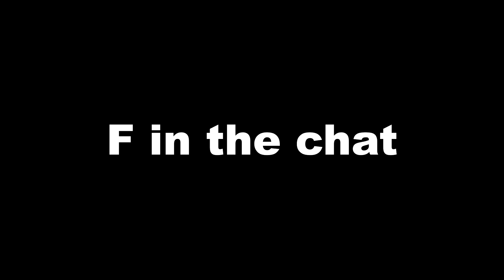this got leaked! (Season 4)